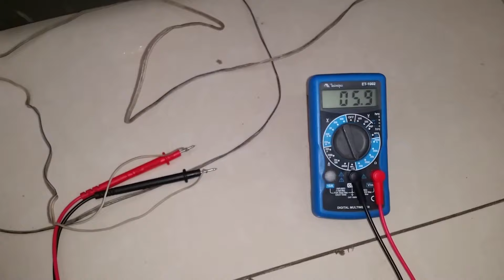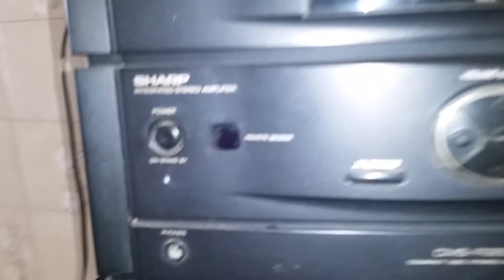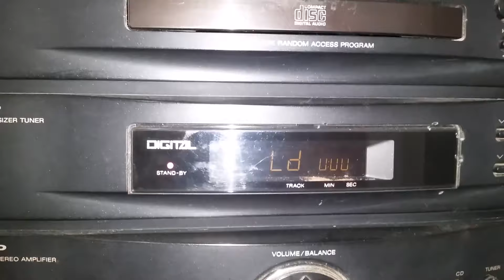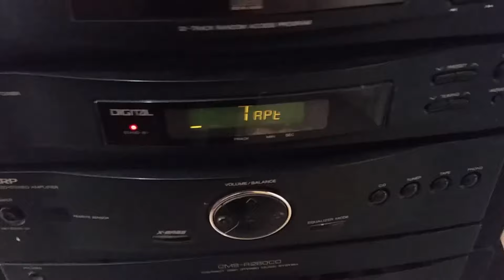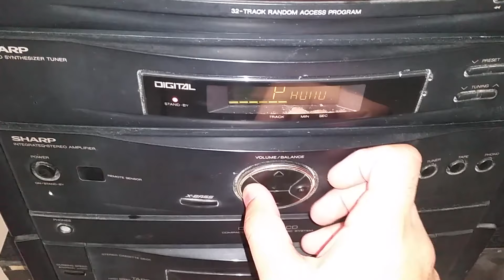Som vintage achado no lixo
Indo para o estágio me deparo com isso jogado no lixo a duas ruas de casa. Peguei os aparelhos, trouxe em casa e na volta pra buscar as caixas de som quase que outra pessoa leva, cheguei a tempo de pegar. Não acreditei no que encontrei jogado literalmente NO LIXO:

- Aparelho 4x1 Sharp CMS-R260CD (está com as saídas de som queimadas e diversos defeitos pequenos)
- Par de caixas CCE CL-180 (funcionando perfeitamente)
- DVD Philips (não estava lendo os DVDs, bastou uma limpeza superficial na lente que voltou a funcionar 100%)

Futuramente farei um vídeo do conserto do som Sharp.